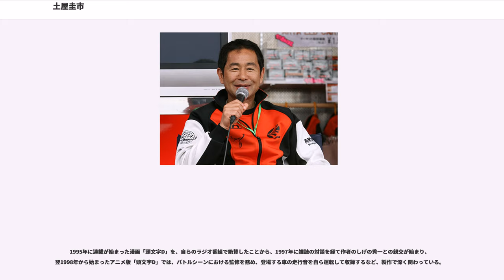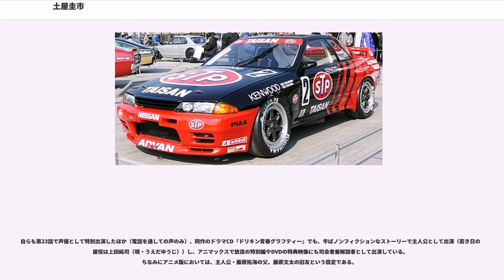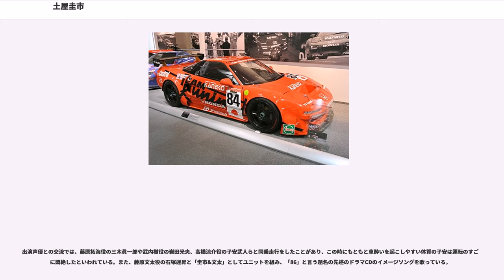土屋圭市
土屋 圭市（つちや けいいち、1956年1月30日 - ）は、長野県小県郡東部町（現：東御市）出身の元レーシングドライバー。血液型B型。ドリフト走行を多用するそのドライビングスタイルから「ドリキン」（ドリフトキングの略）とも呼ばれ、世界的に高い知名度を持つ。愛車はトヨタ・AE86、ホンダ・NSX-Rなど多数。

長野県出身。埴生高等学校卒業。高橋國光の日産・スカイライン2000GTに憧れて2000GTを購入。峠道での「走り屋」として腕を磨き、1977年に富士フレッシュマンレースでレースデビュー。以降倉田自動車と坂東商会のサポートを受けながら日産・サニー、トヨタ・スターレットを乗り継ぎ、ツーリングカー（いわゆる「ハコ車」）でのレースを中心に活動する。

ヨコハマタイヤ専属ドライバーとして、1984年の富士フレッシュマンレースではADVANカラーに包まれたトヨタ・スプリンタートレノで開幕6連勝を果たしたことで土屋の名は一躍モータースポーツの世界に広まり、また当時、「ADVANには足を向けて寝られない」と言い残すほどであり、現役末期の2002年までヨコハマの開発ドライバーとして活動した。

その後全日本ツーリングカー選手権（グループA）には初年度の1985年から参戦。トヨタ・カローラレビンやホンダ・シビックを駆った後、BMW・M3やフォード・シエラのようなトップグループのマシンで走るようになった。

そして、1991年に日産・スカイラインGT-Rがプライベーターチームにも本格導入されるようになると、タイサンから参戦、以降はグループAの表彰台常連となる。

1992年からはタイサンはチーム国光とのジョイントとなり、憧れのドライバーであった高橋国光との「ドリキンコンビ」を結成し、グループAラストイヤーとなった1993年に1勝を挙げた。この間、JSSにも並行して参戦。マツダのFC3S型RX-7を駆り、ドリフト走行を始めとするコーナリングで、現在以上の高速コースだった富士スピードウェイにて、ストレート性能に勝るHR31スカイラインに真っ向勝負を挑んだ。

1989年から1992年にはドライビングスキルの向上等を目指して全日本F3選手権に参戦。しかしツーリングカーほどマシンの荷重移動を活かせず、ましてやドリフトなど以ての外というフォーミュラカーではドライビングスタイルの違いに苦しんだこともあって目立った結果は残せず、最高位は1991年6月の筑波サーキットで記録した2位（参戦中唯一の表彰台）。1990年のインターF3リーグでは、若き日のミハエル・シューマッハやミカ・ハッネンを見て、「どんなに努力してもフォーミュラではかなわない」と悟ったと言う。その一方でドリフト走行に近い状態で走れるレインコンディションには強さを発揮し、初年度の第4戦仙台ハイランドではポールポジションを獲得している（決勝レースは中止）。また、マカオグランプリやインターナショナルF3リーグにも参戦した。

その後、1994年から始まったJGTCとJTCCに参戦、どちらもADVANワークスのドライバーとして、JGTCではポルシェ・964やトヨタ・スープラ、JTCCではホンダ・シビックやトヨタ・チェイサーなど、様々なマシンを操りながら参戦した。

1994年からル・マン24時間レースに参戦して、1994年〜1996年は高橋国光率いるチーム国光から飯田章と共にHONDA NSX GT2で参戦し、1995年にはGT2クラス優勝を果たした。1998年には片山右京、鈴木利男らと共にトヨタ・GT-One TS020で総合9位、翌年の1999年にも同チームとして参加し総合2位（クラス優勝）の成績を残した。このレースでナイトセッションのトップタイムを出し、夜やレインコンディションに強い峠の走り屋の片鱗を示した。

また、GT-Oneは電気系のトラブルで突然ヘッドライトが消えるというトラブルを抱えていたためほとんどのスティントを担当した。その後、2000年にチーム郷とテレビ朝日のジョイントでパノス・ロードスターを駆って参戦した際には、決勝レース中にコース紹介も務めたが、この年を以てル・マンから退いた。

1996年から1999年まで日本開催されたNASCARにも全て参戦。川井一仁がエンジニアを務めたり、7度のNASCARカップ戦チャンピオンである...